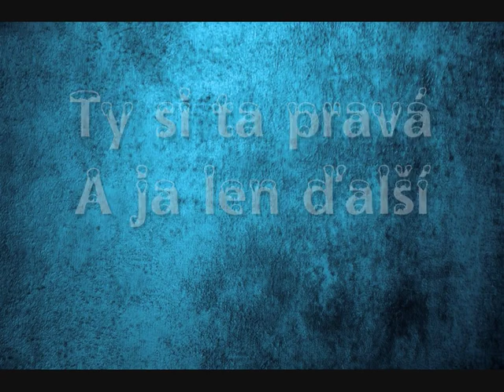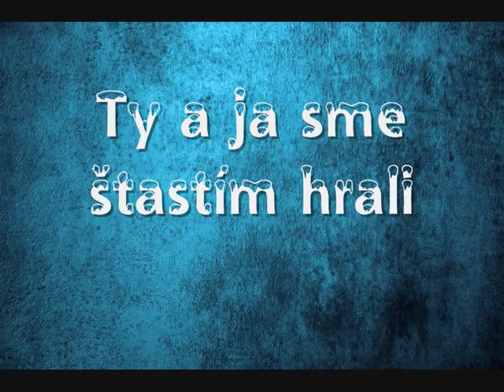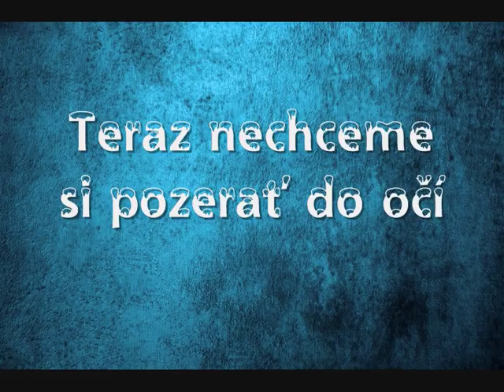Karol Tobias Sruban a Lenka Lašová-Navždy(Official lyrics video)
Hudba-Karol Tobias Sruban,Vladka Turiakova,Timotej Mahrik
Text-Karol Tobias Sruban,Lenka Lašová